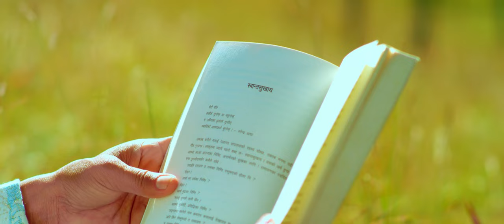Timilai Herera - Narahari Premee / Pragya Adhikari | New Nepali Romantic Song | Latest Nepali Song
Narahari Premee Presents:-

🎶 Audio Credits:-

♬ Song:- Timilai Herera

♬ Vocal:- Narahari Premee / Pragya Adhikari

♬ Lyrics:- Puspa Paudel

♬ Music Arranger:-  Sanjay Hamal

♬ Mixing | Mastering:- Govinda Soni

♬ Recordist:-

♬ Studio:- A-Level

🎬 Video Credits:-

🎬 🎬 Edit /Direction:- Raaz Kumar

🎬 Cast:-  Narahari Premee / Pragya Adhikari

🎥 Cinematographer:- Utsav Dahal

🎬 Choreography : Rajkumar Darji (Everest Raaz)

🎬 Make Up Artist:- Anita Gwacha

🎬Supported By : Tara Adhikari / Rajkumar Adhikari

तपाइलाई सङ्गीत सिक्न या गीत / सङ्गीतसँग सम्बन्धित कुनैपनि जिज्ञासा तथा क्लास गर्न मन भए हामीलाई सिधै सम्पर्क गर्नुहुन अनुरोध छ ।
नरहरि प्रेमी
गायक/ सङ्गीतकार
श्रुति सङ्गीत विद्यालय अनामनगर काठमाडौँ

Unauthorized downloading and uploading on any streaming platform is Strictly Prohibited & will attract punitive measures from Narahari Premee. Embedding to a website is allowed.